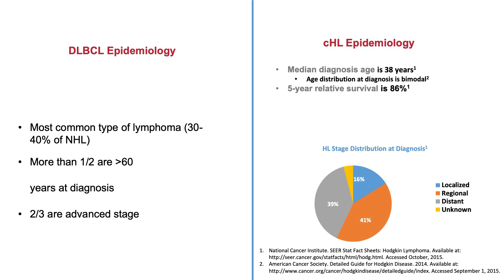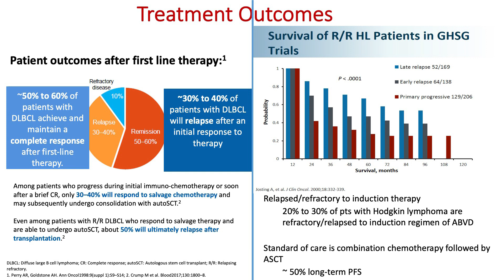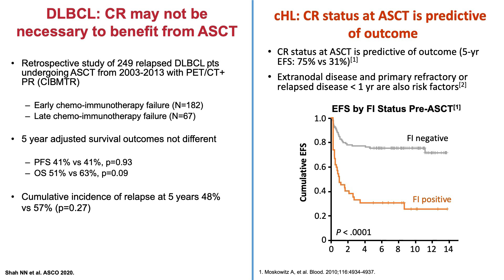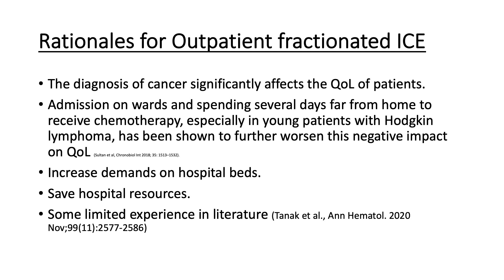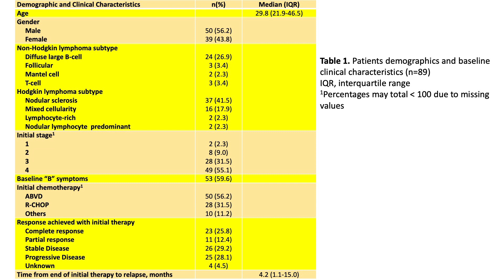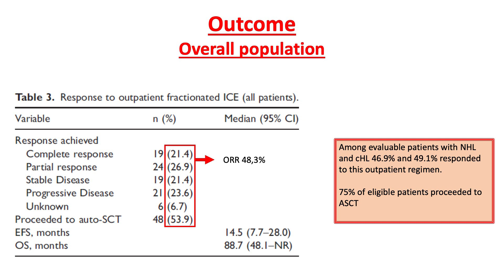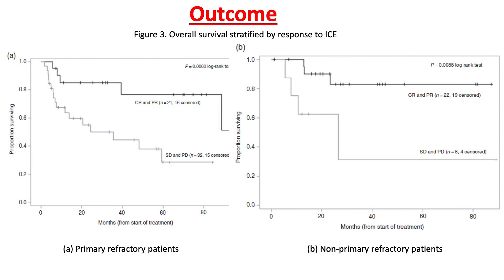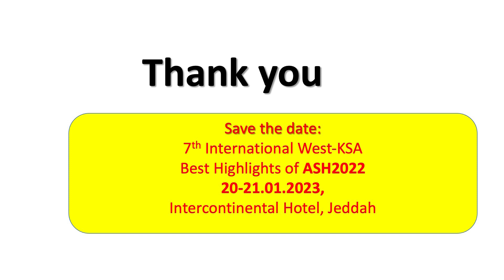Outpatient Fractionated ICE Protocol in Relapsed/Refractory Lymphomas - Dr. Reyad Dada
Outpatient Fractionated ICE Protocol in Relapsed/Refractory Lymphomas - Efficacy and Safety  Dr. Reyad Dada (Saudi Lymphoma/Myeloma and Hematopathology Overview 2022 – Sep 30-Oct 1, 2022)